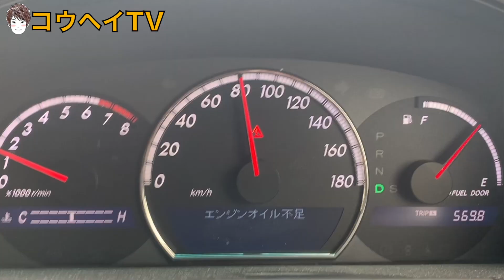ゼロクラウン走行中にエンジンオイル不足の警告灯が点灯！オイル漏れ【型落ち高級車】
▼ゼロクラウン Pレンジに入れてドアロック解除のやり方を紹介します！

▼ゼロクラウンサービスマンモードのやり方を紹介します！【隠しコマンド】

▼１８系クラウンロイヤルサルーンGのシートヒーターが凄すぎて感動した！

▼ゼロクラウン音声認識モードシステムがスゴすぎる！【１２代目クラウン】

▼１８系クラウンロイヤルサルーンGのアームレストって意外に豪華！

▼手かざしで病気が治る？嫁さんが崇教真光に勧誘されそうになりました。